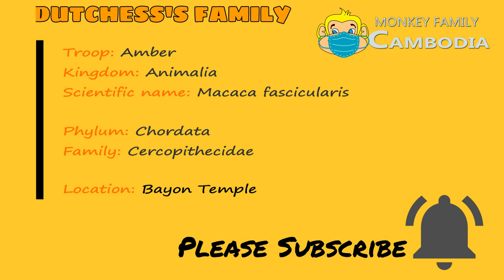Shocked Like Horror Movie ...when see Butter's face while she get obsessed with Royce